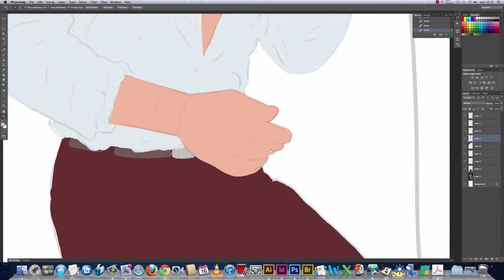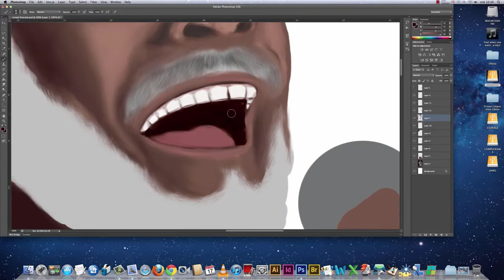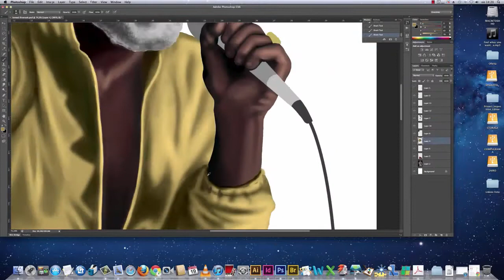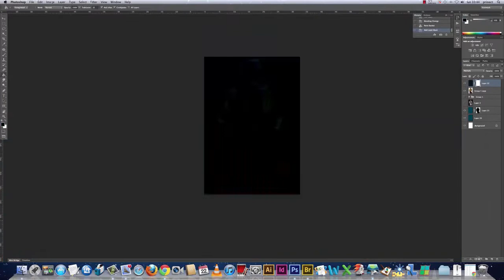Digital Painting Ismael Rivera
Speed Painting dedicado a mi padre (Gustavo Páez) como regalo por su cumpleaños, retrato del mejor sonero de todos los tiempos Ismael Rivera.

Quito - Ecuador